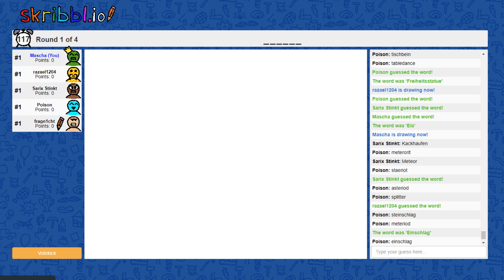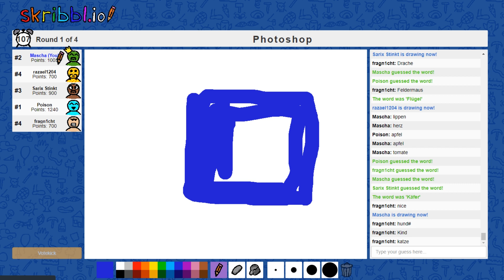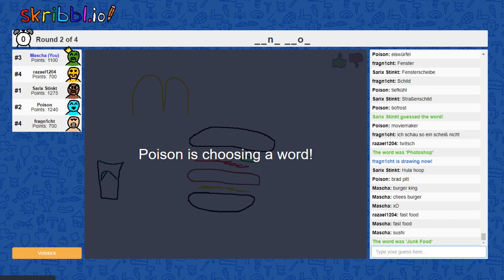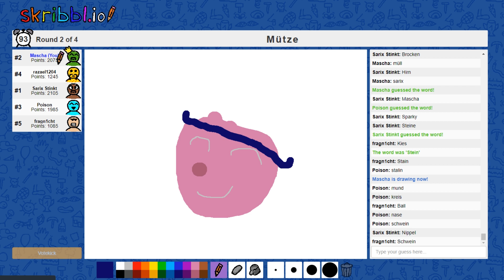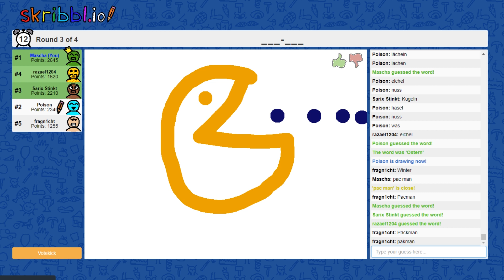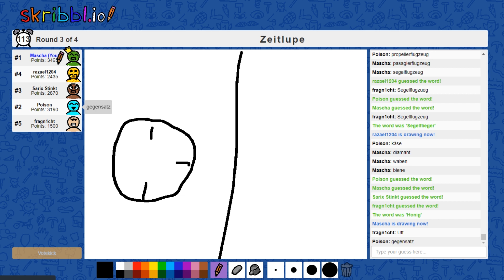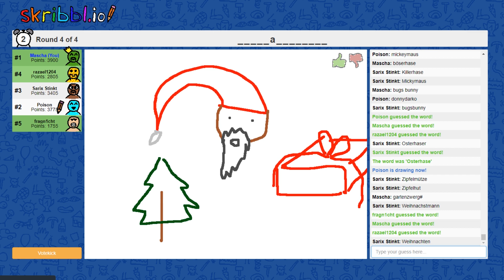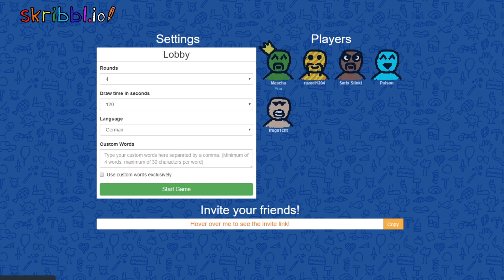Skribble.io • Untalentierte Menschen, hässliche Bilder und ein Killerhase o.o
Let's Play Skribble.io

Mitspieler:

- Passypoison
- SarixInTheHaus alias Arschkind den Vertrauens
- fragn1cht

Skribble.io ein perfektes Spiel für Freunde. Zeig deinen Freunden wie gut du Zeichnen kannst und lass
die anderen dein Kunstwerk eraten, aber nicht vergessen, die Zeit läuft gegen euch.
Von Einfachen bis Schwere Wörter, von kurz bis lang ist alles dabei und auch eigene Wörter könnt
Ihr mit einbringen. Jeder wird seinen Spaß haben, also nicht mehr lange Warten, schnapp Dir deine Freunde
und Rätselt und zeichnet drauf Los.